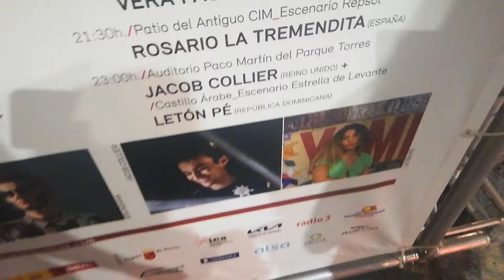Jacob Collier in Cartagena 2022 [vlog 14]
Jacob Collier in Cartagena [vlog 14]

The next vlog from spontaneous trip to beautiful Cartagena (Spain) for Jacob Collier's gig with awesome team and guitarists: Antigoni, Su, Dejan & Daniel!

July 23rd, 2022 - Cartagena, Spain - La Mar De Musicas Festival